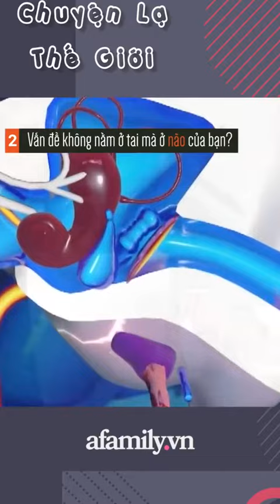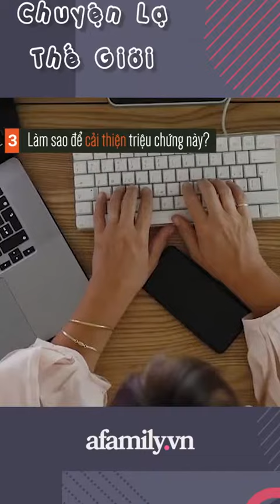Cảm thấy phát điên với những tiếng “tạch tạch” mãi không ngừng? Bạn bị sao thế nhỉ?